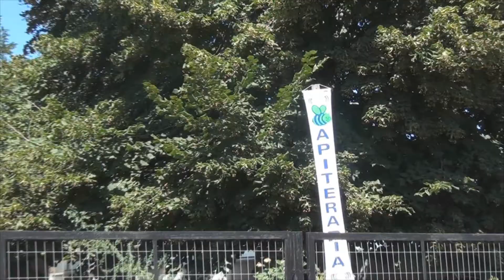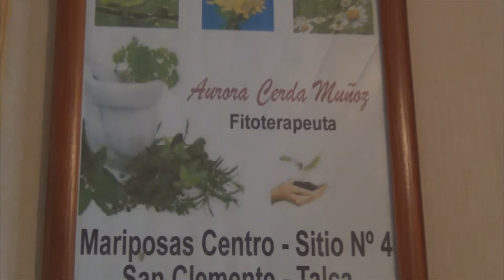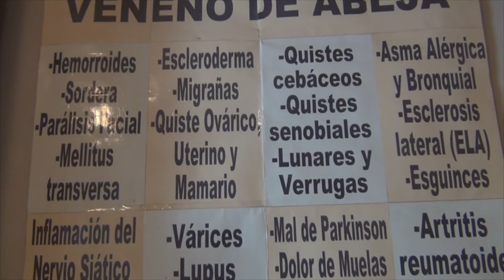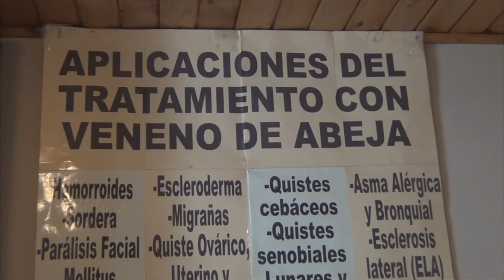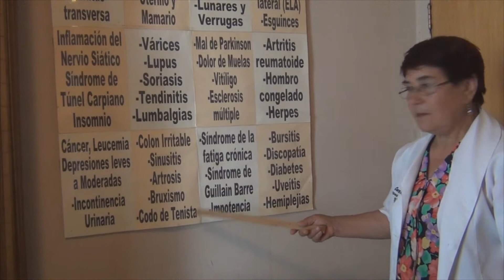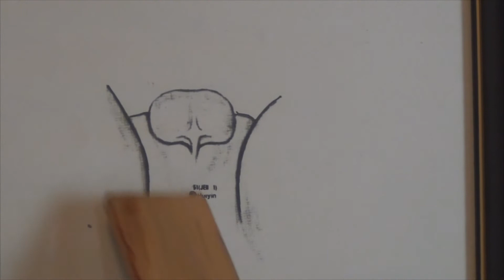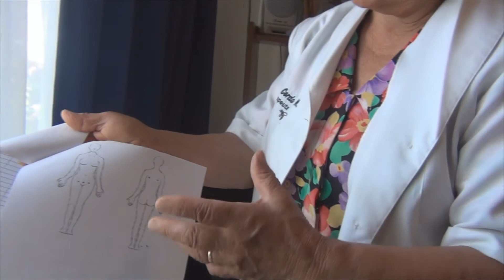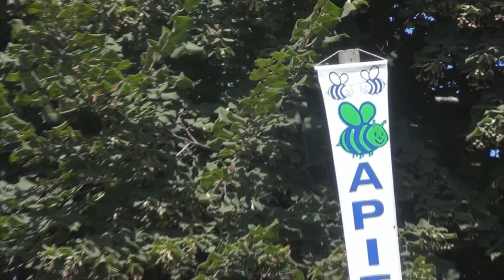Apiterapia con Aurora Cerda Muñoz en Talca de Chile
Hola!! Bienvenidos a este programa de la Apiterapia con la señora Aurora Cerda Muñoz y que conforma parte del siclo de programas "Conociendo a las abejas" quien nos muestra muy detalladamente parte de esta antigua técnica como medicina alternativa que nos permite sanar y aliviar nuestras dolencias y enfermedades que nos aquejan y que muchas veces afectan a nuestros huesos musculaturas y articulaciones; que nos invita también a confiar y aplicar también esta técnica de sanación y alivio a nuestro ser.